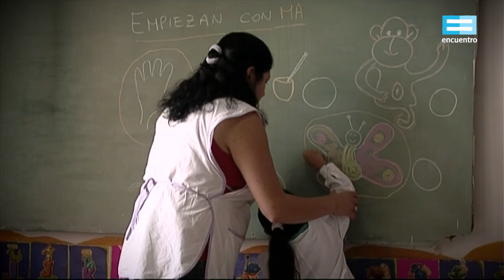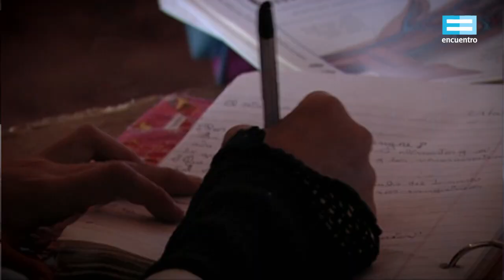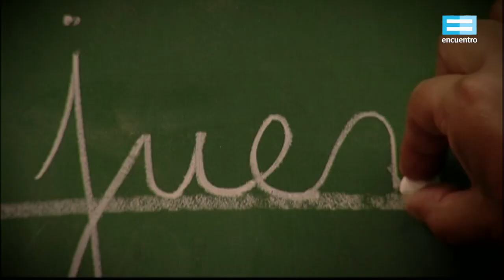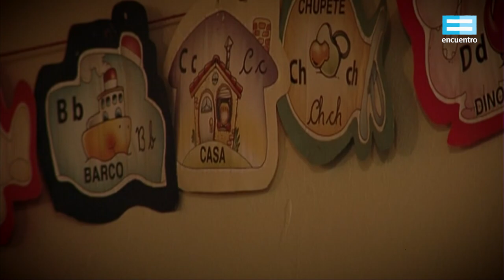15 años, 15 series: Bruno Stagnaro - Canal Encuentro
Presenta Escuelas argentinas